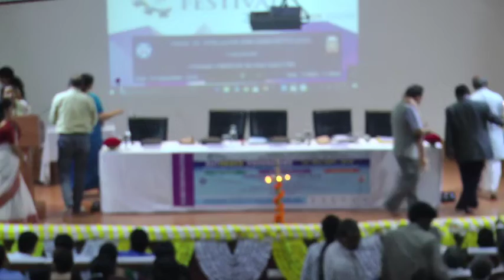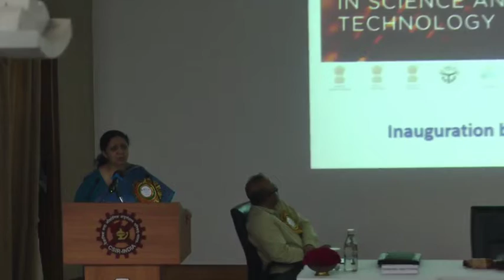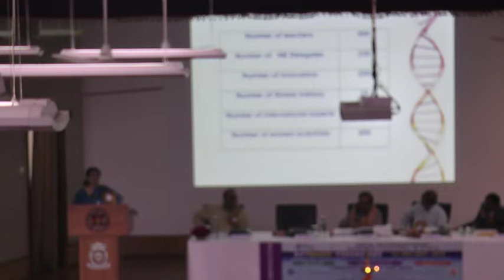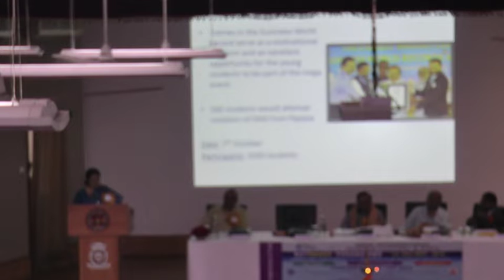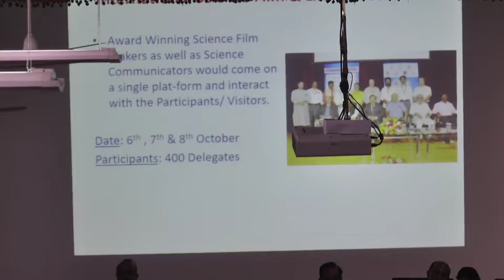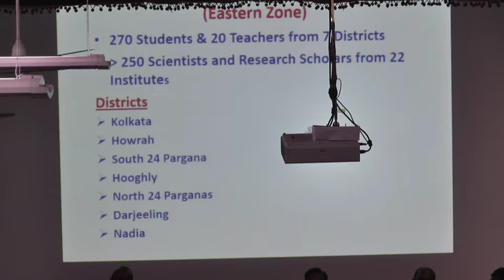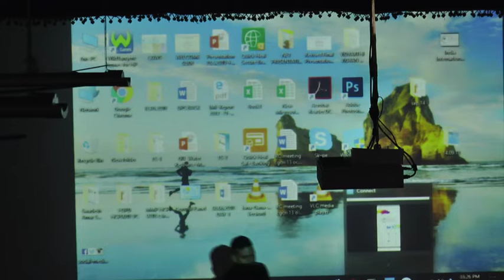CSIR INDIA Live Stream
IISF 2018
Venue- CSIR-CGCRI